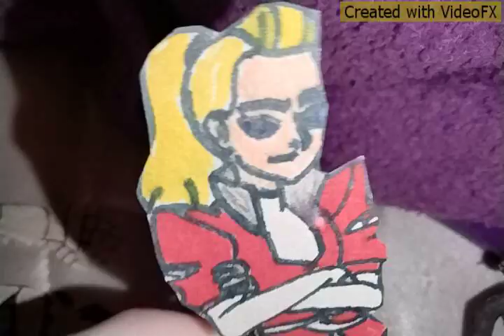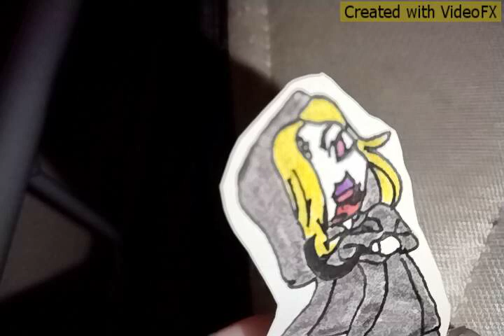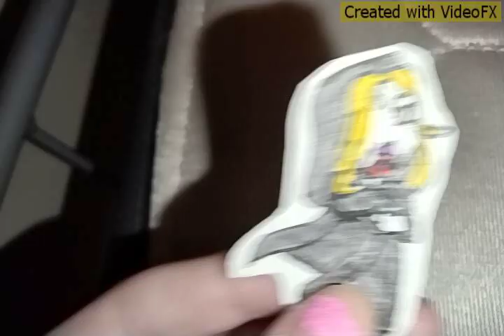Freddy's Amazing Adventures S14 Episode 29: "The Good, The Evil, And The Monsters."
More corruptions are pulled in to be absorbed + the spiritual rebellion is continuing to be expanded, and plans are being built up/made as everyone makes their way to the very end of it all. Along with all of that, Bonnie is using a machine to purify, and to solidify people's forms as they live their lives + go onto being pulled to move into the Fazbear house.